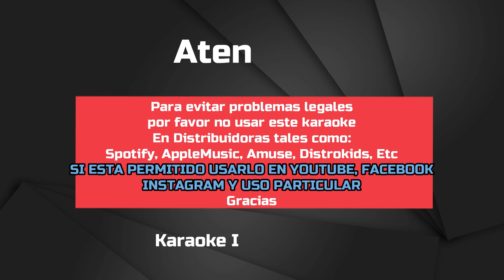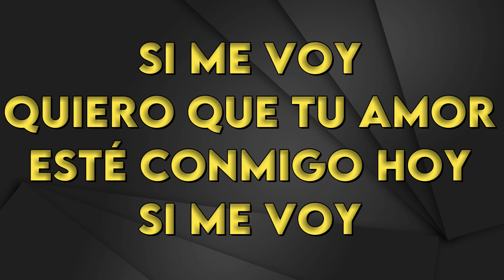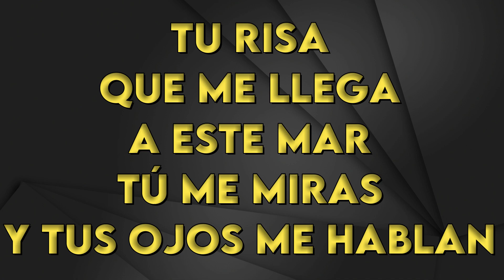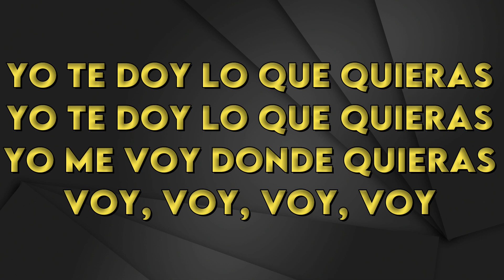Cuco - Si Me Voy - Karaoke Instrumental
Cuco
Si Me Voy - Karaoke Instrumental
Tono Original (leer 👇🏻👇🏻👇🏻)
Key: E

Si no encuentras un tema y quieres que te lo armemos, escribinos a nuestras redes con el link que busques y te pasaremos un presupuesto